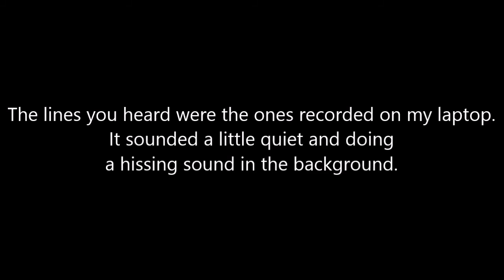Don't Lick the Swingset (Outtakes)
Made about an hour and forty minutes ago before I uploaded this